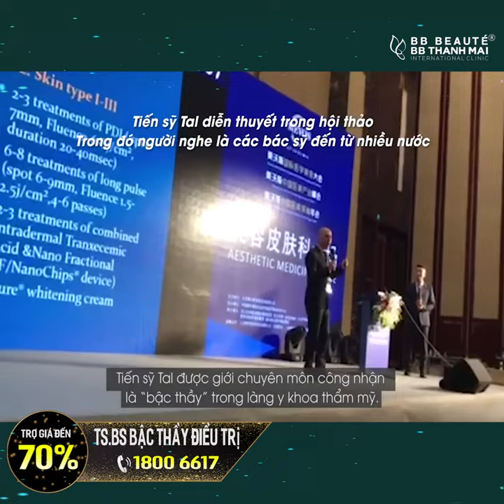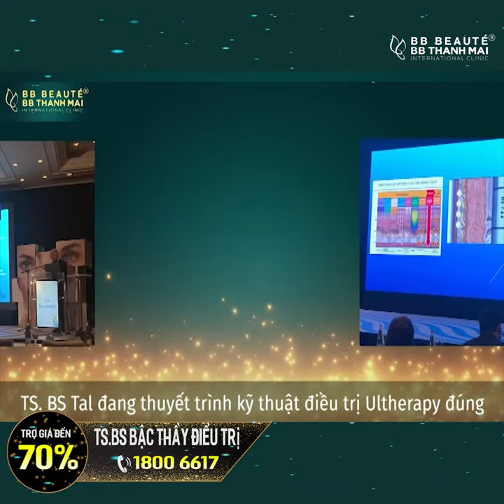TRẺ ĐẸP NGAY CHỈ SAU 60 PHÚT - B.Í.M.Ậ.T CỦA SAO VIỆT LÀ...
Bí_quyết luôn Trẻ, Đẹp của sao Việt là
👉 Đến BB Thanh Mai được TS.BS Tal chăm sóc
ĐIỀU QUAN TRỌNG LẶP LẠI 3 LẦN

👨‍🔬 Nếu bạn muốn luôn sở hữu nhan sắc "không tuổi", thần thái đánh bại thời gian như: Danh hài Việt Hương, danh hài Chí Tài, Đạo diễn - Diễn viên Ngô Thanh Vân, NSƯT Kim Tử Long, NSƯT Cát Tường, MC Mỹ Lan, MC Đại Nghĩa... nhanh tay đăng kí ngay nhận ưu đãi:
🎁 Trợ giá đến 7️⃣0️⃣%
🎁 TS.BS Tal lên phác đồ điều trị từng tình trạng da
🎁 Và nhiều quà tặng hấp dẫn khác

Thông tin chi tiết xin vui lòng inbox hoặc gọi Hotline: 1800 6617